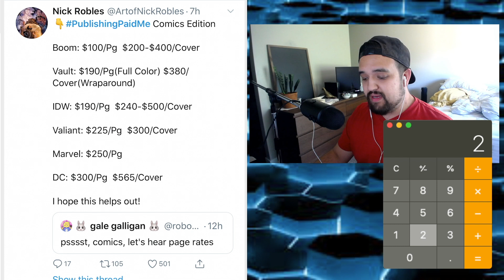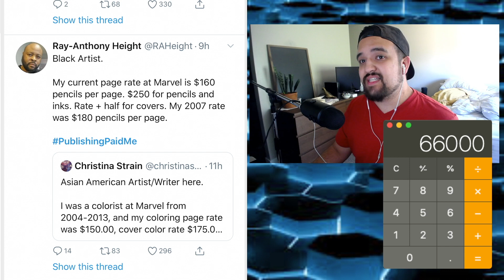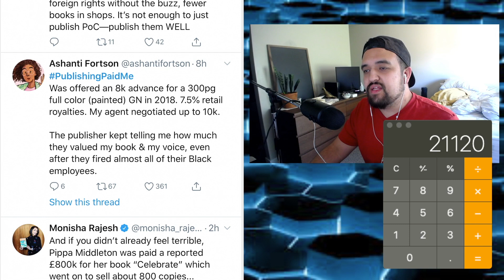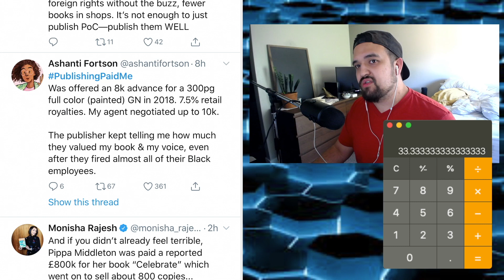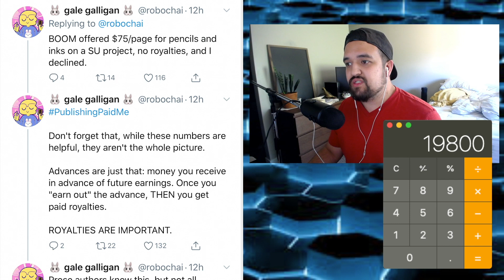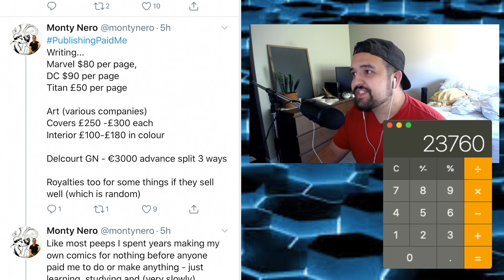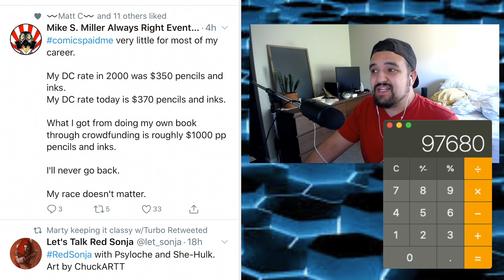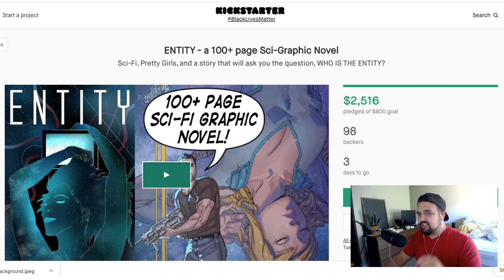HOW MUCH DO MARVEL AND DC ARTISTS AND WRITERS GET PAID?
How much money do comic book pros make??

ART SUPPLIES I USE:
Micron Pens
Comic Book Paper
Black Ink
Drawing Tablet